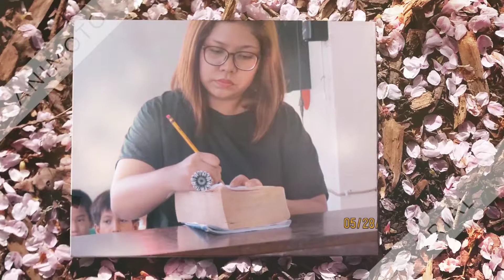Thank You and We Love You Ate Nash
ACCC Thank you video for Ate Nash